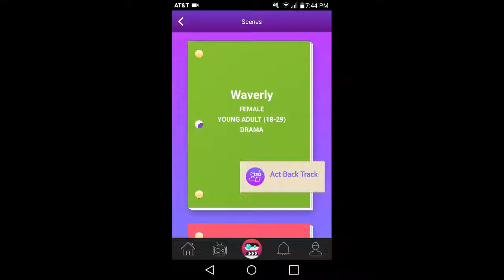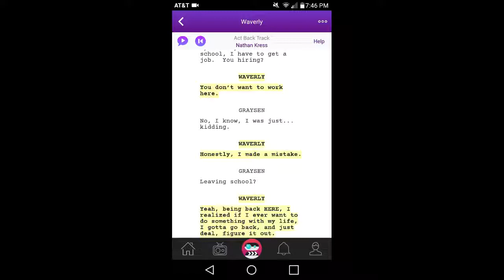Scenebot : Script Read ( Waverly ) Act Back track #26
Scenebot Script reads Scenebot script reading with act back track. I have submit with this month of , just it's good to keep practicing. Even though it would be a bit of a pain with act back track lol you have to adjust the time accordingly. The script I choose to read was about a girl coming back to working at a restaurant because she had stopped going to college. but they she runs into an old class mate and what he says to her makes her realize that she shouldn't of left school but deal with and return.

How to get more scenes on Scenebot,